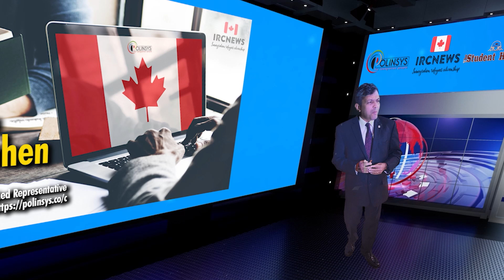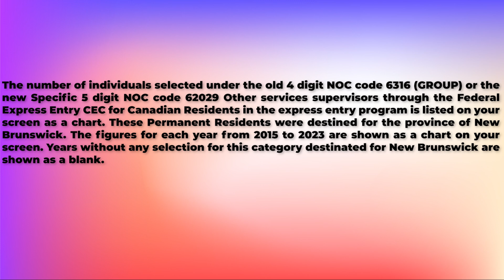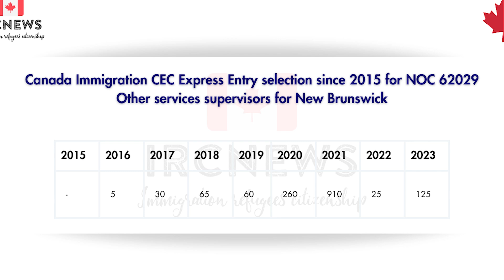CEC Express Entry selection since 2015 for NOC 62029 Other services supervisors for New Brunswick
Canada Immigration CEC Express Entry selection since 2015 for NOC 62029 Other services supervisors for New Brunswick

The number of individuals selected under the old 4 digit NOC code 6316 (GROUP) or the new Specific 5 digit NOC code 62029 Other services supervisors through the Federal Express Entry CEC for Canadian Residents in the express entry program is listed on your screen as a chart. These Permanent Residents were destined for the province of New Brunswick. The figures for each year from 2015 to 2023 are shown as a chart on your screen. Years without any selection for this category destinated for New Brunswick are shown as a blank.

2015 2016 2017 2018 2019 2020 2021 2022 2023
    -           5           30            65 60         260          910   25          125